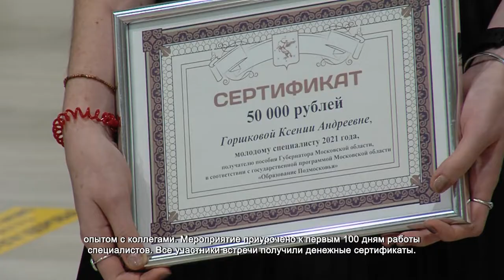Молодым педагогам вручили денежные сертификаты. 26.11.2021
В этом зале собрались молодые педагоги. Ещё совсем недавно они сами сидели за партой, а сейчас передают свои знания подрастающему поколению. На встрече с администрацией воспитатели и учителя поговорили о проблемах и обменялись опытом с коллегами. Мероприятие приурочено к первым 100 дням работы специалистов. Все участники встречи получили денежные сертификаты.